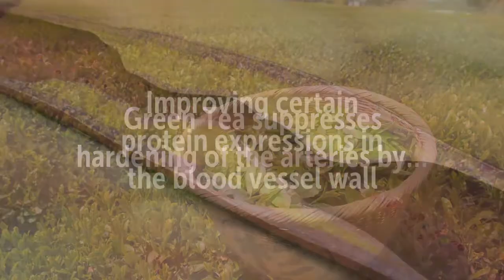Atherosclerosis Cardiovascular Disease Improves With Green Tea Polyphenols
Recommended Supplements –
Newman's Own Organics Green Tea, 40 Count
Matcha Green Tea Powder, Organic
Life Extension Mega Green Tea Extract 98% Polyphenols

Green Tea suppressed hardening of the arteries by…
Improving lipid metabolism
Decreasing Oxidized LDL
Improving certain protein expressions in the blood vessel wall